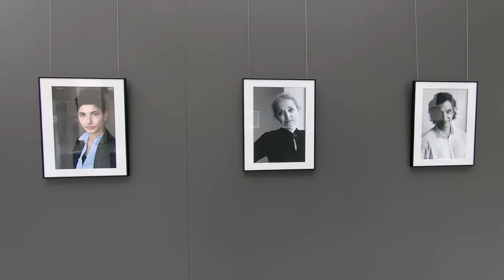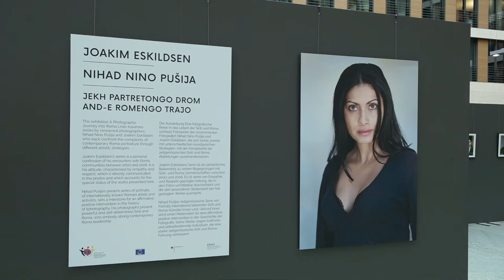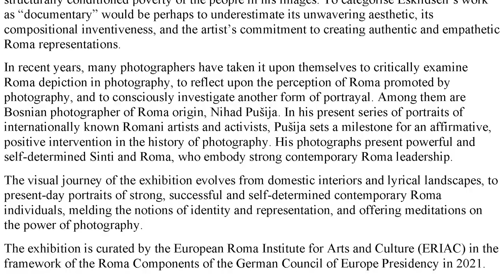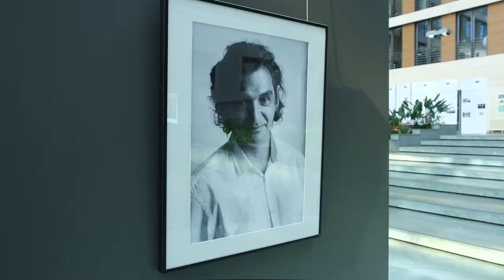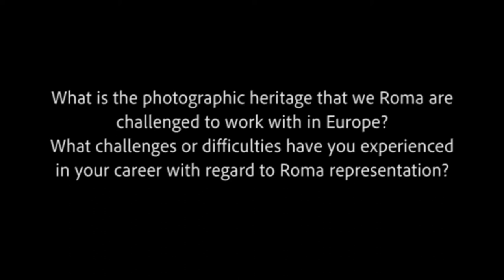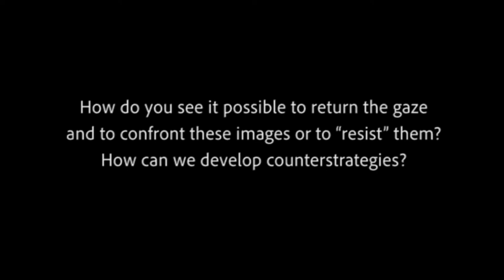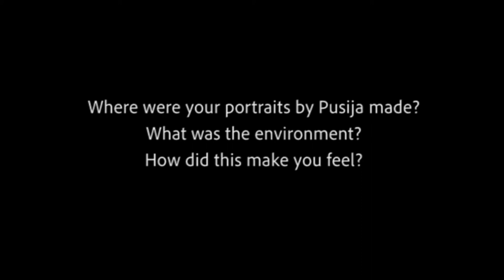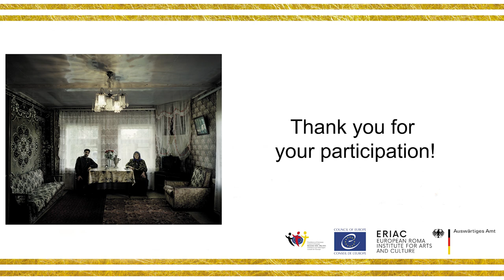Joakim Eskildsen / Nihad Pušija: A Photographic Journey into Roma Lives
This photographic journey into Roma lives traverses series by renowned photographers, Nihad Nino Pušija and Joakim Eskildsen, who each confront the complexity of contemporary Roma portraiture through different artistic strategies.

The visual journey of the exhibition evolves from domestic interiors and lyrical landscapes, to present-day portraits of strong, successful and self-determined contemporary Roma individuals, melding the notions of identity and representation, and offering meditations on the power of photography.

PROGRAMME:
• Opening Speech by Ambassador Michaela Küchler;
• Virtual tour through the exhibition;
• Introduction of the exhibition with photographer Joakim Eskildsen in discussion with ERIAC Executive Director Timea Junghaus;
• Musical break;
• Discussion “Hear the Roma Model Speak!” about Roma representation in contemporary photography
With Mihaela Dragan, actress; Riah Knight, singer; moderated by Timea Junghaus.

The exhibition is curated by the European Roma Institute for Arts and Culture (ERIAC) in the framework of the Roma Components of the German Council of Europe Presidency in 2021.

Camera and editing: Kornél Szilágyi | Music: Sandro Roy and Jermaine Landsberger Trio feat. Giovanni Weiss; Lauenberger Quartett during the Sinti_ze Jazz Concert at Diaspora Europe Festival